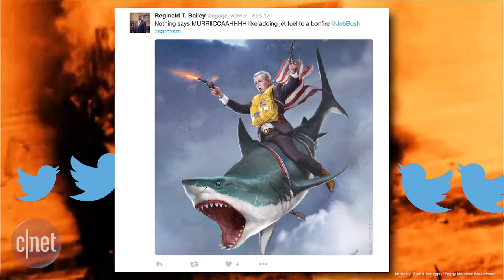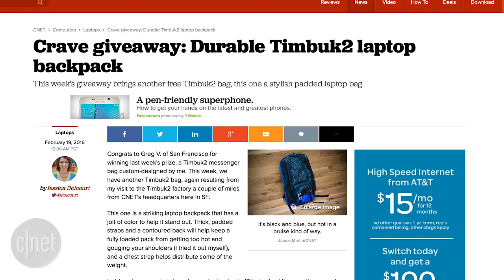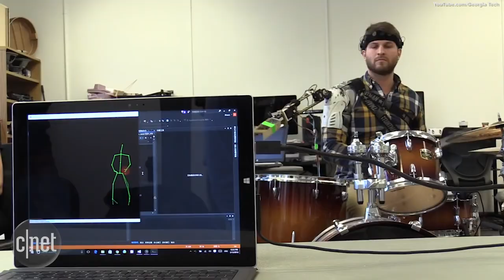Jeb Bush tweets a gun, Twitter fires back, Ep. 231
This week on Crave, see Twitter's uproarious reaction to Jeb Bush's tweet of a handgun. And is the "Facebook Primary" a real indicator of who the next US president will be?